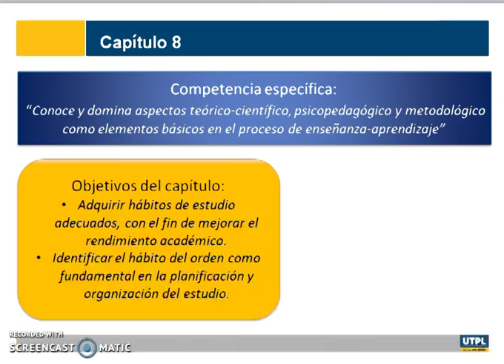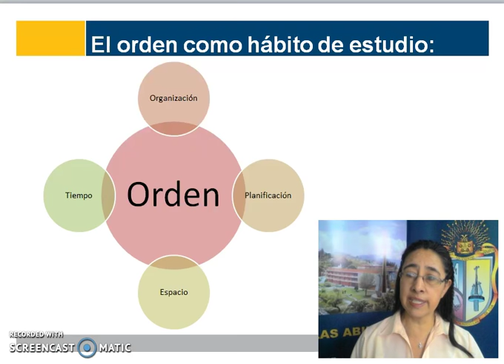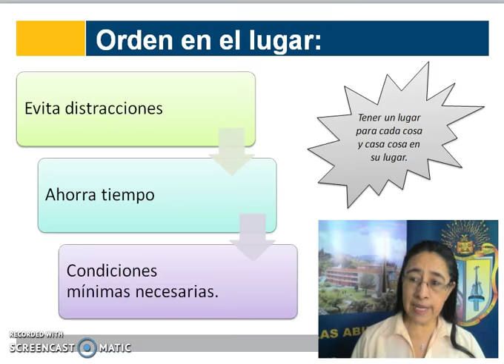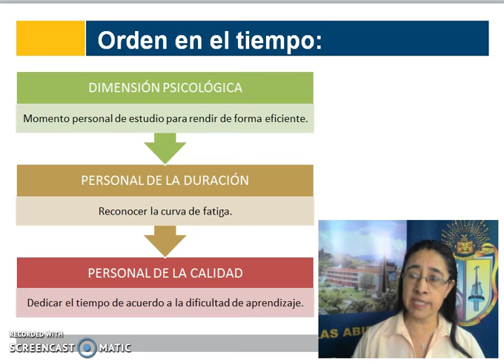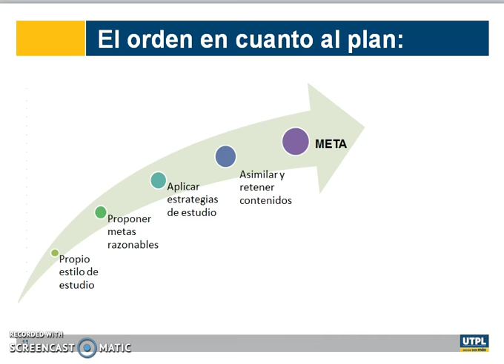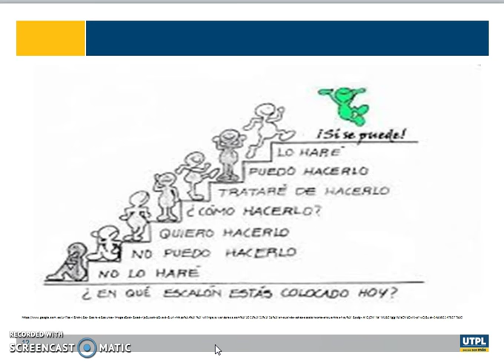UTPL CAPÍTULO 8 [(FORMACIÓN BÁSICA)(METODOLOGÍA DE ESTUDIO)]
Formación básica- Todas las titulaciones
Metodología de Estudio
Hábitos de estudio.
Aída Quintanilla N.